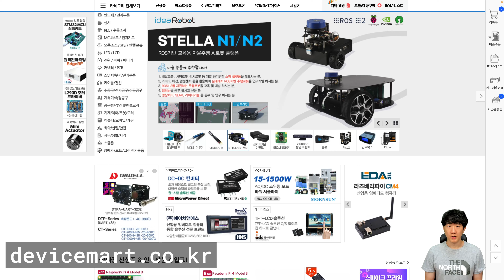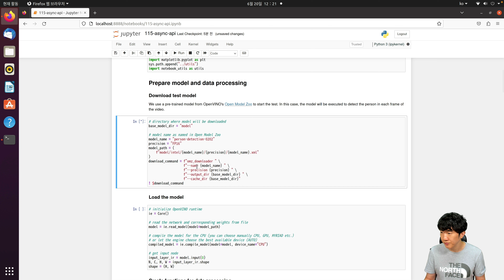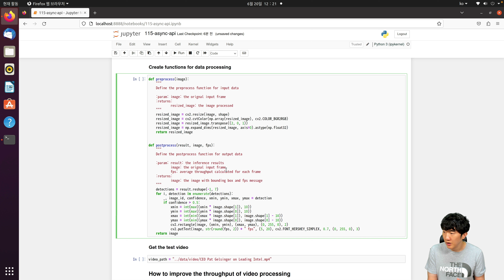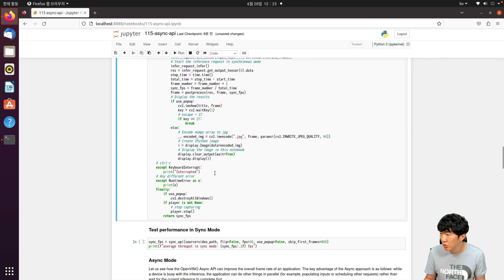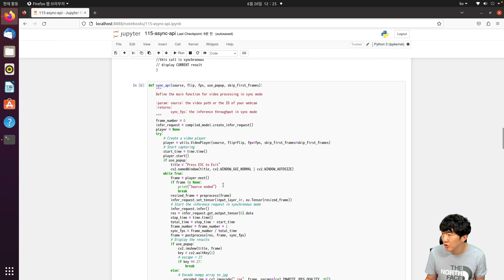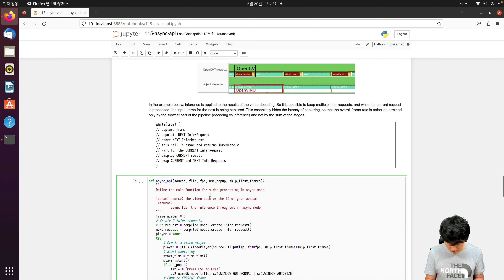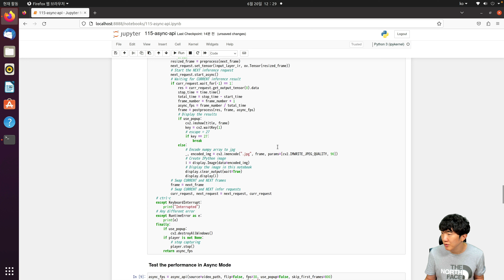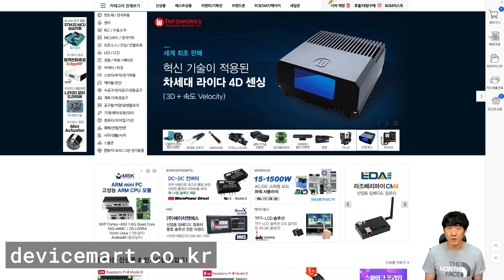OpenVINO - 비동기로 추론하기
[Intel] 산업용 PC Intel® NUC 12 Pro Kit [NUC12WSKi7]